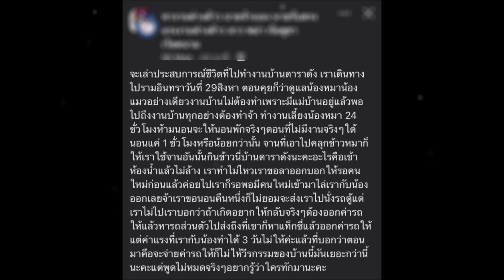ขวัญ อุษามณี โต้กลับแม่บ้าน ไม่ได้ลาออก แต่ถูกไล่ออก